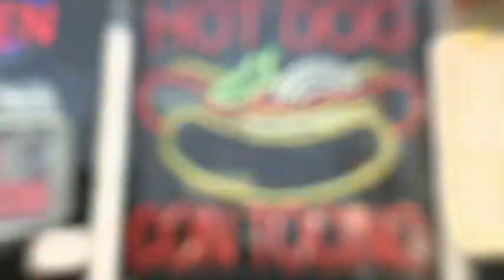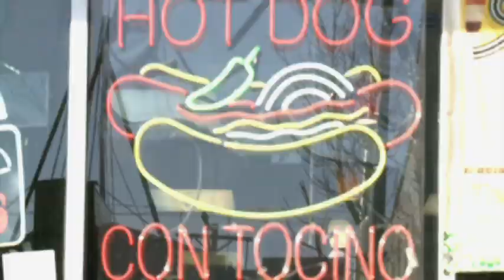Chicago's Best Hot Dogs: Delicias Mexicanas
CB68